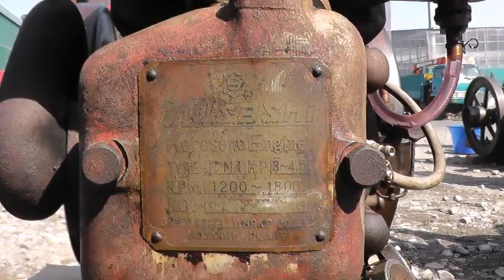両輪ムサシ型式ＣＭ１号機 下野２０１５０２２８